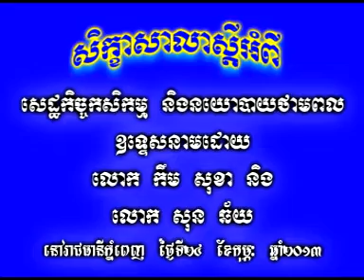CNRP_Video's_KemSokha_EnergyPolicy_20130224#8